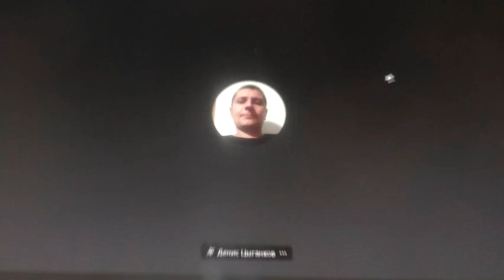Парикмахером верующий быть не может. 04. 01. 2021